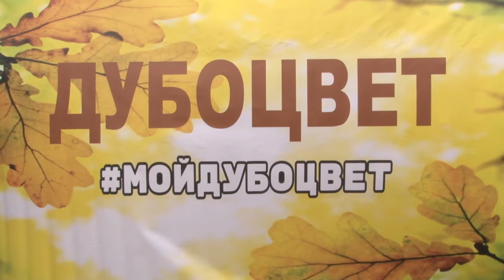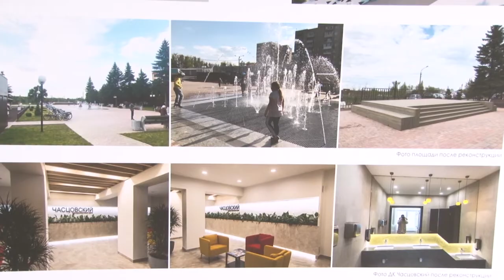В Одинцовском округе прошел первый Эко-фестиваль «Дубоцвет».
В Одинцовском городском округе впервые прошел эко-фестиваль «Дубоцвет». Одно из направлений мероприятия – привлечение внимания к деятельности некоммерческих организаций муниципалитета.